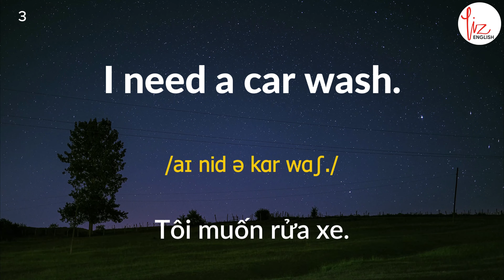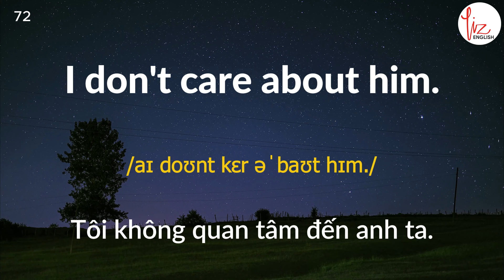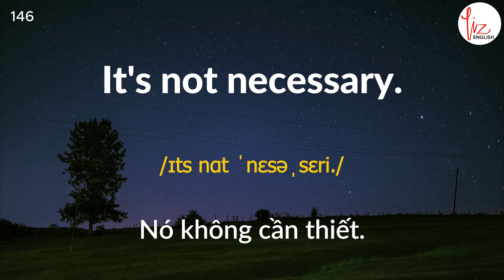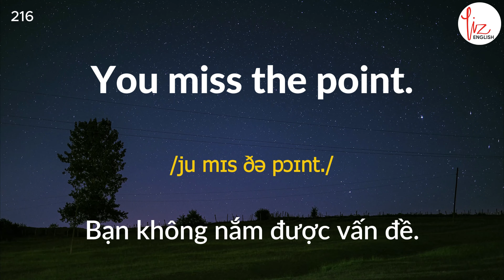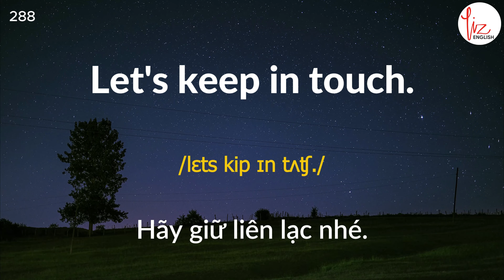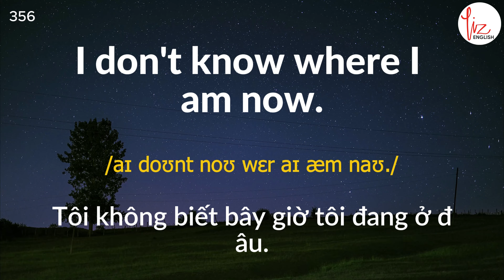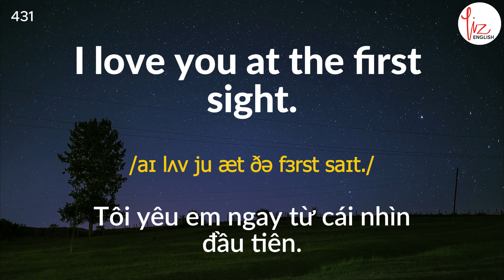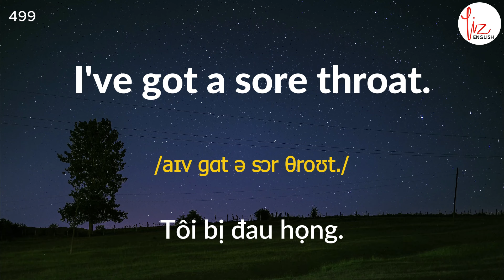[Tổng Hợp]500 Câu Tiếng Anh Khi Ngủ | Lizenglish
Luyện nghe tiếng Anh khi ngủ với 500 câu thông dụng.
     Nghe tiếng Anh khi ngủ, lúc rảnh hay làm việc không cần tập trung sẽ giúp bạn làm quen tiếng Anh một cách thụ động. Cải thiện rất nhiều kỹ năng nghe hiểu và phản xạ tiếng Anh.

400 Câu Tiếng Anh Bạn Có Thể Sử Dụng Suốt Đời - Nghe Nhiều Lần & Dễ Học